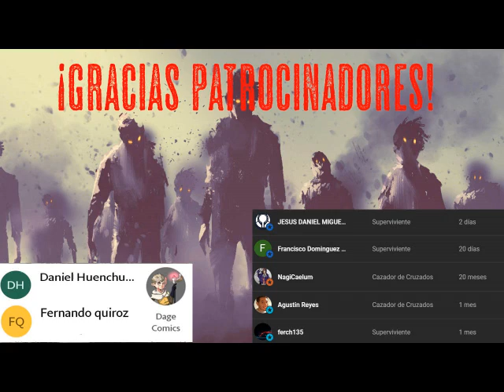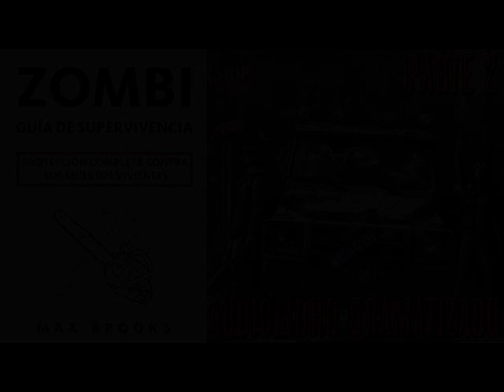Zombie Guia de Supervivencia - Parte 2- Audio libro narrado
The Zombie Survival Guide (2003), publicada en España como Zombi - Guía de supervivencia (2008), es un manual de supervivencia sobre la posibilidad de una invasión de zombis. Su autor, Max Brooks, establece planes detallados para el ciudadano común para poder sobrevivir a los zombis. La Guía de Supervivencia Zombi también apareció en la lista de Best Seller The New York Times